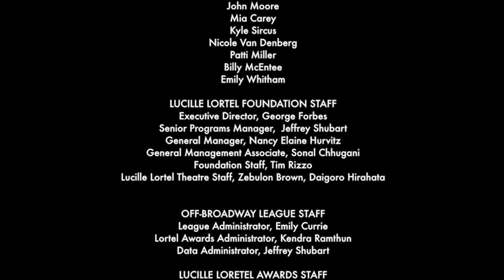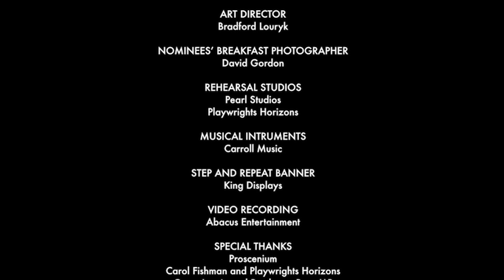Outstanding Projection Design - 2017 Lucille Lortel Awards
Hosted by Taran Killam
Presented by Keegan-Michael Key